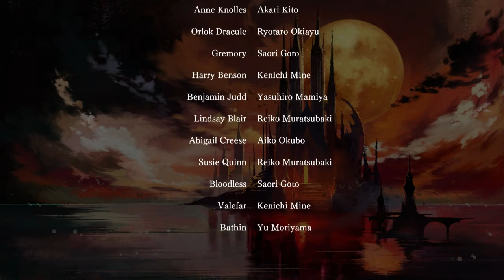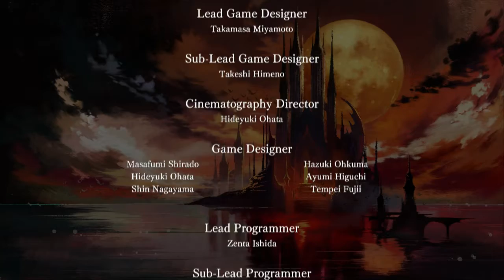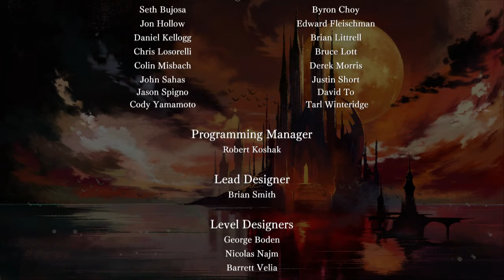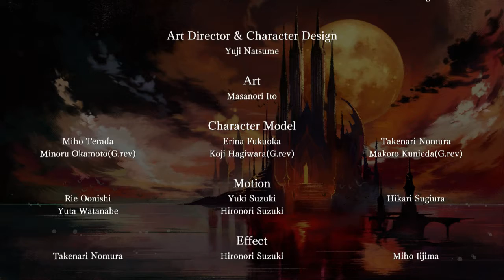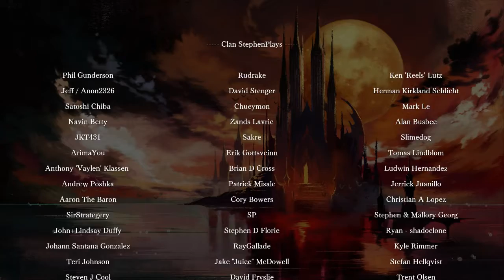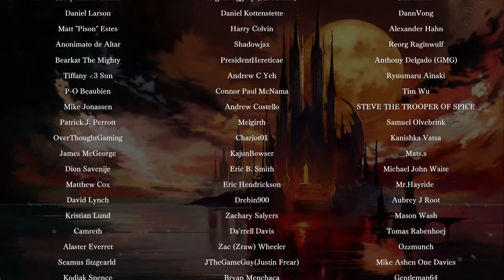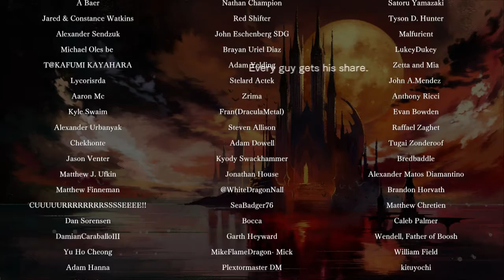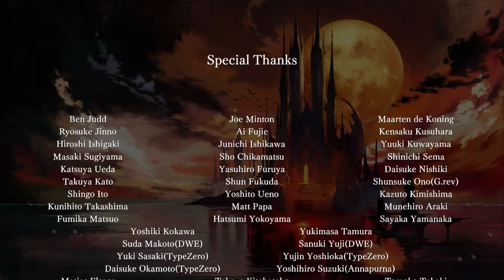Bloodstained Ritual of the Night - Part 29 [Ending + Credits & Final Boss Fight! ]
Bloodstained: Ritual of the Night is a Metroidvania-styled video game developed by Japanese indie studio ArtPlay and published by 505 Games.